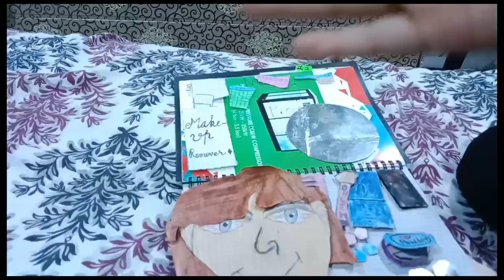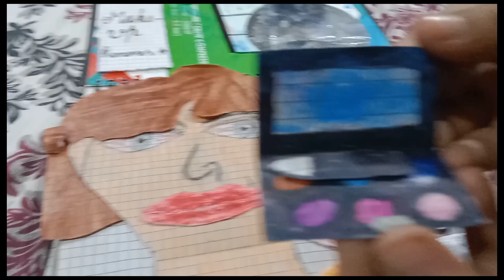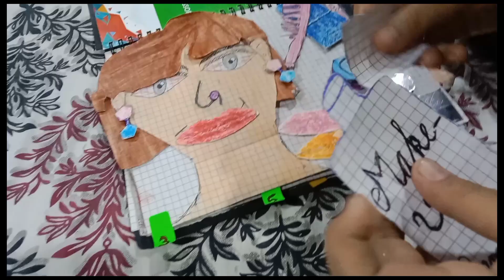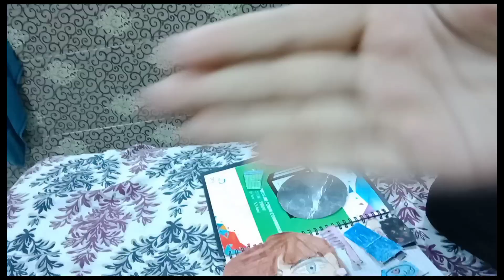My new beauty parlour doll set 3